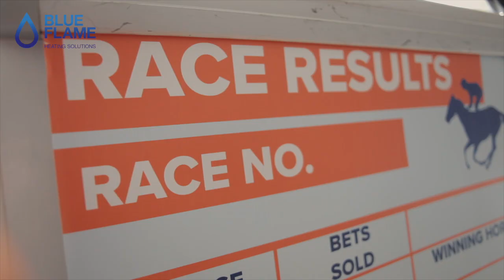We Do Race Nights for Children's Hospice South West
A charity digital horse racing night organised by one of Cornwall’s leading heating, plumbing and electrical companies has raised almost £1,000 for charity.

Blue Flame, which is based on Kernick Industrial Estate, hosted its ‘Night at the Races’ at the Falmouth Hotel on Friday, May 11, to raise money for Children’s Hospice South West.

The event was part of a series of activities the firm is holding this year as it celebrates 30 years in business.